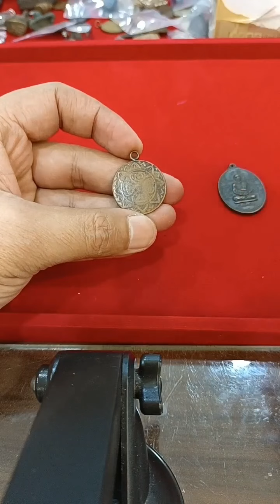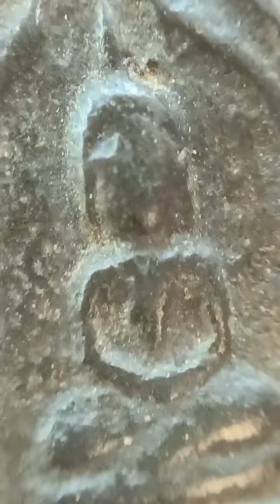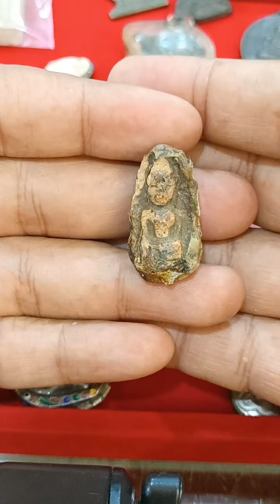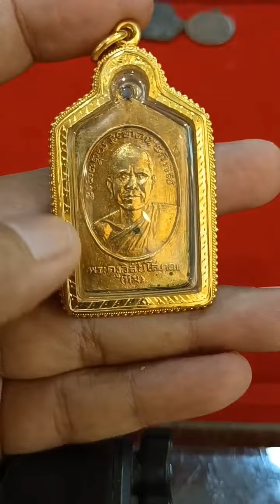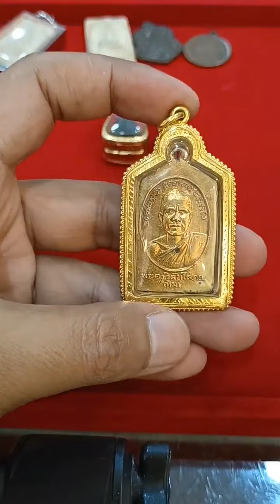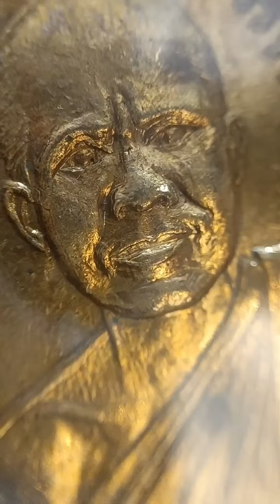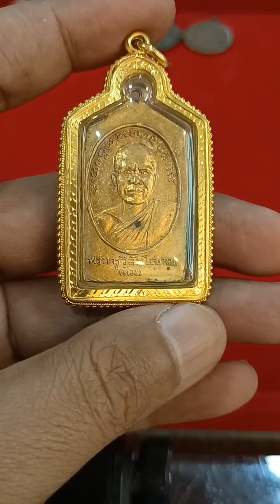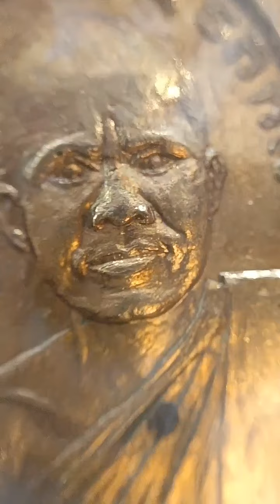สบายแล้วพระบ้านชุดนี้!.มีเต่าหลวงพ่อเงินแท้ๆดูง่าย และ พระกรุวัดถ้ำเสือหลุดมา หลวงปู่ทวด5เหลี่ยมปี08